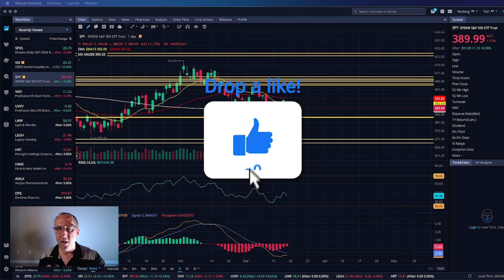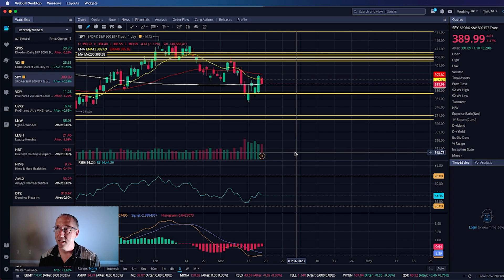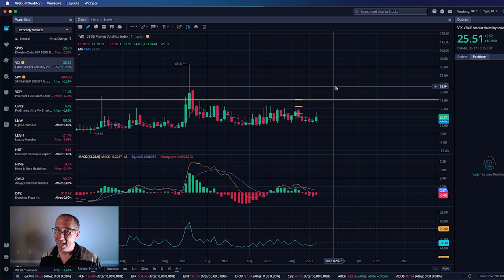CAUTION! WATCH THIS TO SAVE YOURSELF FROM THIS STOCK MARKET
In this video I talk about how I face situations like how the market was yesterday. This is how I do it and this will lead to your success through troubled waters.

New Bullish SHORT SQUEEZE PICKS!
watch till the end of the video for my call out!
New Stock Picks! Big Market News!

1. Intra-Day Trades
2. Insider Alerts
3. Day Trades
4. Short Plays &
5. Top 7 Recaps

TIPS FOR STOCK TRADING:
v=fK2TmvPZtdo&list=PLmNuT3h1dRkvLQWKF1VMwPrlMQuyBVgmI&index
=2&t=18s

My STOCK TRADING Desk Set-Up:
Cameras & Lenses:

Computer:
Mac Mini M1

Mounts:
2 Tier adjustable arm
3 Tier adjustable arm

FOLLOW ME ON:
Stocktwits: Raythoven
BCTX ZEV CLOV BTCM SPRT